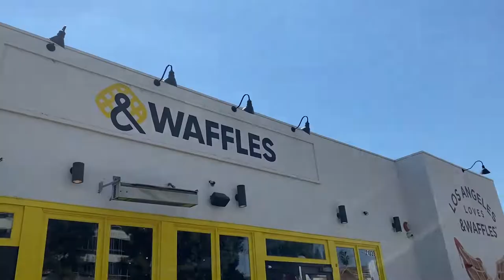Australian Cabin Crew | California Coast Road Trip | Qantas Cabin Crew Vlog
Hey Guys!

Come with me as I have a 61 hour layover in California, USA. We rent a jeep and head up and down the Californian coast, exploring beaches like Malibu and Laguna.

I hope you guys enjoy coming with me for another flight attendant layover vlog!

Chapters
0:00 Channel Introduction
0:18 Video Introduction
1:26 LA/ Griffith Observatory
1:40 Mama Shelter
2:09 Malibu Trailer Airbnb
2:20 Day 1 Recap
3:22 Broad Street Oyster Company
3:32 Malibu Pier
3:48 Day 2 Intro
4:32 El Matador Beach
5:24 & Waffles
5:30 Laguna Beach Sunset